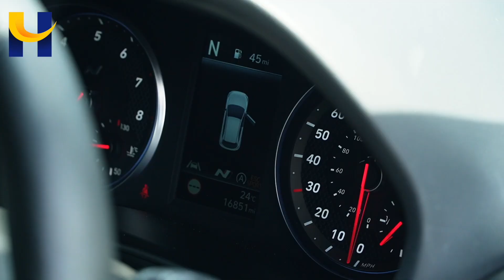Hyundai i30N UGZ8585